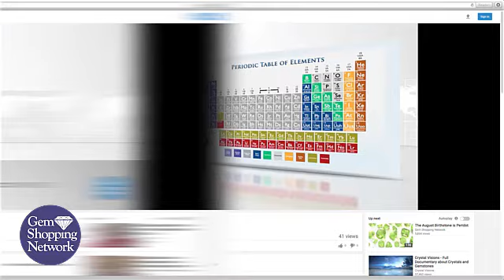Giant GEMSTONES and Statement Jewelry